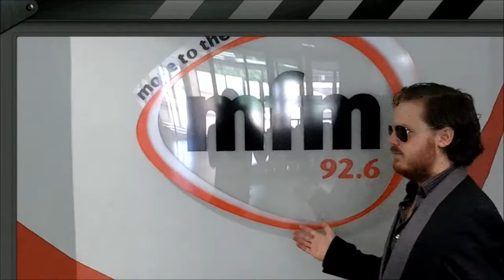Breakfast Show 2014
A preview of what is to come in the year 2014 on MFM 92.6 between 06h00-09h00.